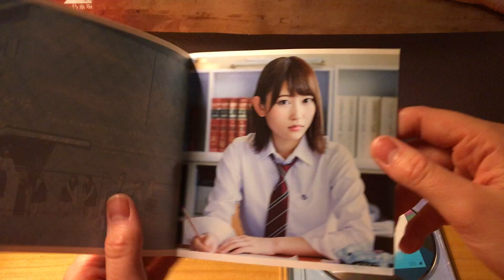Keyakizaka46 (欅坂46) Sekai ni wa Ai Shika Nai (世界には愛しかない) Regular Version Unboxing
Sekai ni wa Ai Shika Nai (世界には愛しかない)
Bob Dylan wa Kaesanai (ボブディランは返さない; I Won't Give Bob Dylan Back) (Yuichans)
Hiragana Keyaki (ひらがなけやき) (Hiragana Keyaki)
Sekai ni wa Ai Shika Nai off vocal ver.
Bob Dylan wa Kaesanai off vocal ver.
Hiragana Keyaki off vocal ver.